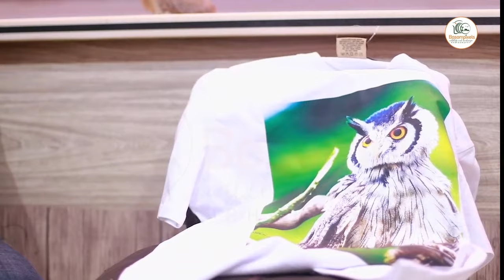Bosompixels Photography: Owl Rescue Mission Part II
This is the second of the series of catering for Owls after their rescue. It details how the rescued Owl chicks are being catered for with respect to feeding and training.